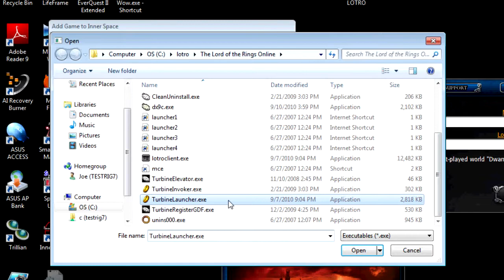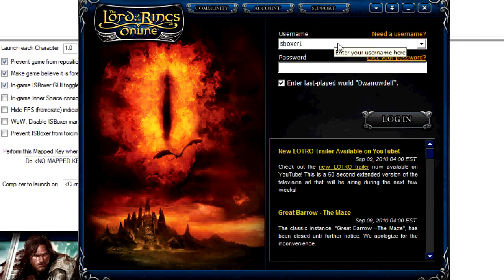HOWTO: Add Lord of the Rings Online to Inner Space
Old video description:
How to get LOTRO working in Inner Space, so you can use ISBoxer!